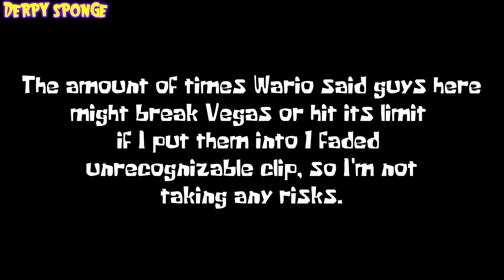YTP - Wayro Dies by Eating a Giant Birthday SpongeCake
That was the last time I invited him and Waluigi to my birthday party. But at least he got me a game.
Also, today is my birthday, of course the main sources I use is off-topic considering my channel's theme is SpongeBob, but Mr. V might come up and smite me unless I use stuff from the games. I also tried to make sure I reference every single Wario meme including the 2 recent ones this month, so don't start whining if I missed one.
Props to stringanime for making these Living With Wario animations.

SpongeBob: Operation Krabby Patty - Wrong Side

Join the Derpscord for a chat with others, maybe even s n giggles, it's also to check if I'm still alive